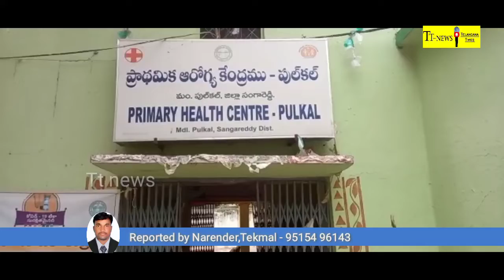సంగారెడ్డి, పుల్కల్ ప్రాధమిక ఆరోగ్యకేంద్రంలో ఉచిత కరోనా టీకాను ఉపయోగించుకోవాలి-డా.రుపేన్ చక్రవర్తి